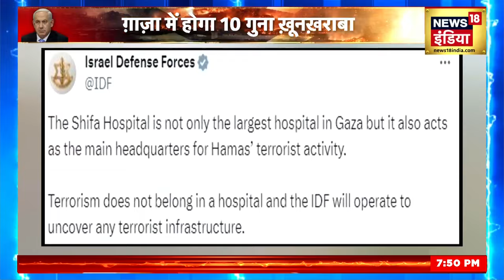Israel Hamas War: इजराइल पर Iran का सबसे बड़ा हमला! | Palestine War | Iraq | Biden | America | N18V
Israel Hamas War: Israel claims that it has targeted more than 150 tunnels of Hamas and has also bombed many of its bunkers, but a big danger of destruction is visible in Gaza because the number of people who died due to Israel's bombing is The number has crossed 9 thousand. Now Russia has also said that the way Israel is attacking Gaza. That is against international law.

Israel Hamas War :  इज़राइल का दावा है कि उसने हमास की डेढ़ सौ से ज़्यादा सुरंगों को टारगेट किया है और उसके कई बंकर भी बम से उड़ा दिये हैं लेकिन तबाही का बड़ा ख़तरा तो ग़ाज़ा में नज़र आने लगा है क्योंकि इज़राइल की बमबारी से मरने वालों की तादाद 9 हज़ार पार कर चुकी है. अब रूस ने भी कह दिया है कि इज़राइल जिस तरह से ग़ाज़ा पर हमले कर रहा है. वो अंतरराष्ट्रीय क़ानून के ख़िलाफ़ है.